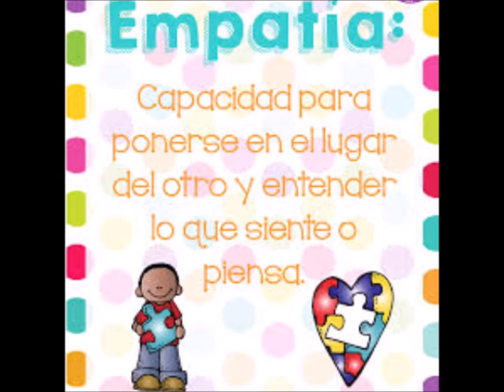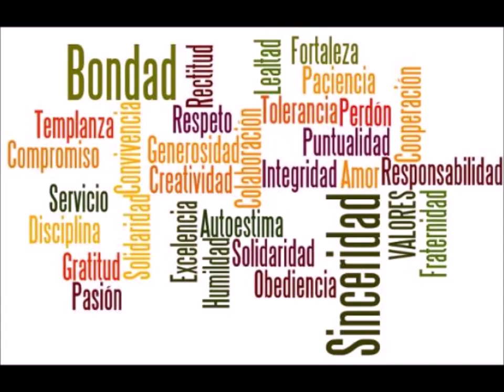JAFRA MARZO MÉXICO 2020